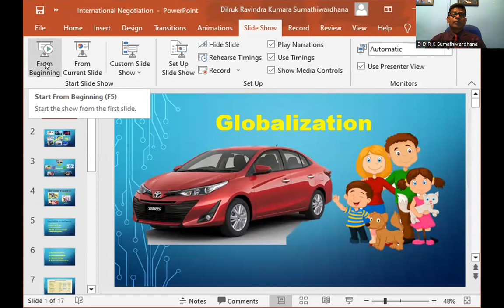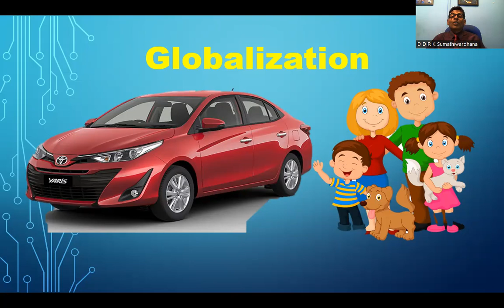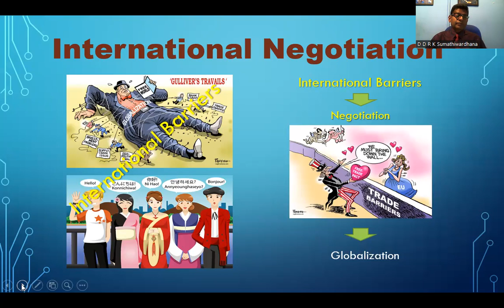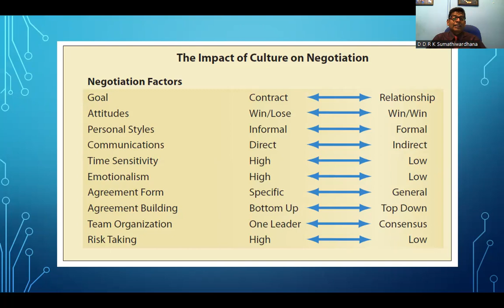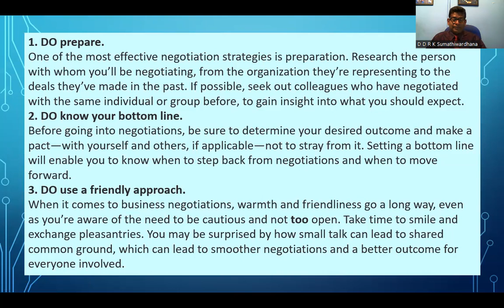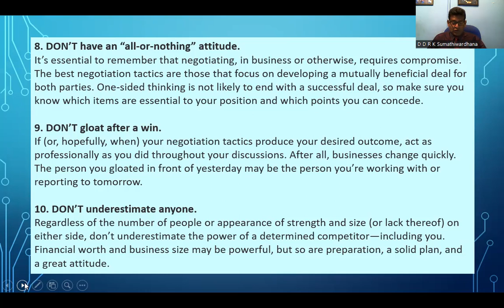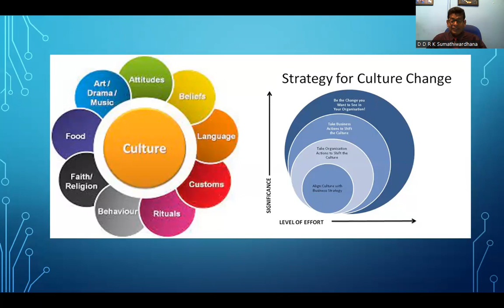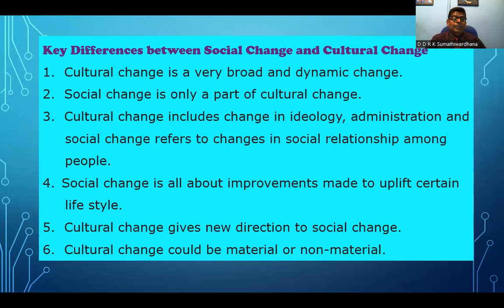Globalization and International Negotiation